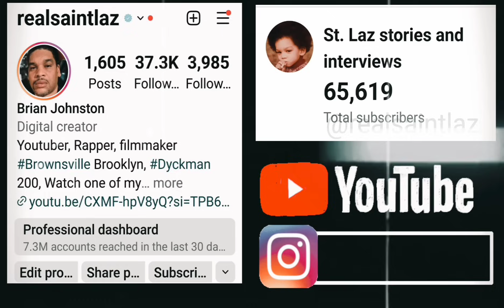I TOOK A GANG LEADER'S LIFE IN SELF DEFENSE - OHIO MIKE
Ohio state's most notorious prison Michael Lee wood aka Ohio Mike speaks about being imprisoned for over 45 years in state and federal prisons in this new interview with St laz